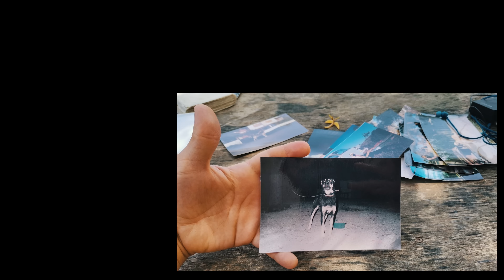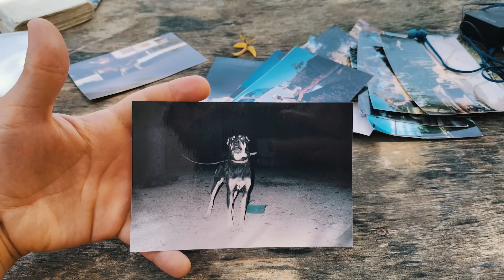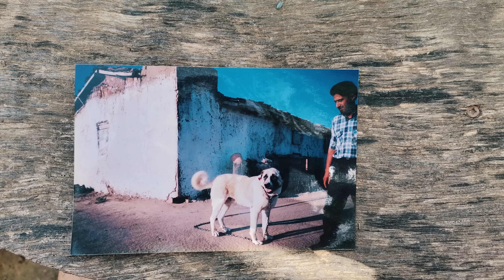"İYİ KÖPEĞİ SİVAS'TA DEĞİL, KONYA'DA BULDULAR" | Erkan ve Ramazan Taşdemir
"Türkiye'deki Köpeklerin Yüzde 75'i Denizli'den Çıkma!"

Merhaba Ala Türkiye Youtube Kanalı'nın değerli izleyicileri..

Her çarşamba olduğu yepyeni bir köpek videosu ile karşınızdayız. Bu bölümde Aydın Kuşadası'nda köpeklere gönül vermiş olan Ramazan Taşdemir ve oğlu Ramazan Taşdemir'in misafiriydik. Kendilerinin köpeklerini ve köpekler hakkındaki tecrübelerini dinledik. Kendilerine bizleri misafir ettikleri için teşekkür ederiz.

İyi Seyirler..

Diğer başlıklar;
Erkan Taşdemir
Ramazan Taşdemir
Denizli köpekleri
Anadolu çoban köpekleri
Kangal
Türk çoban köpekleri